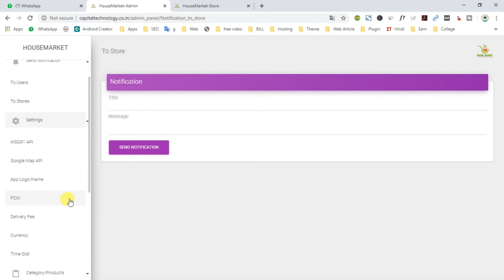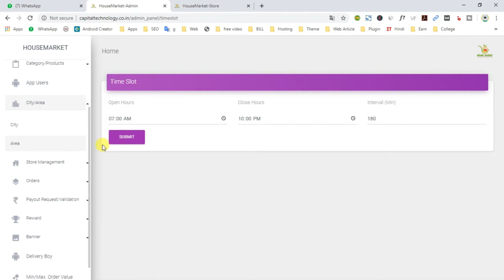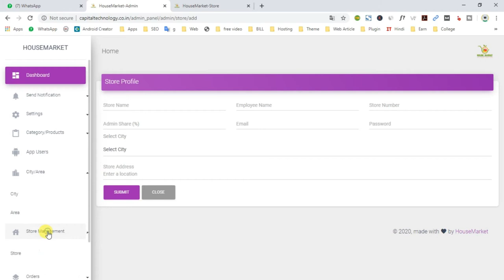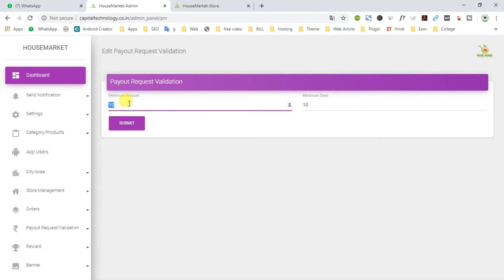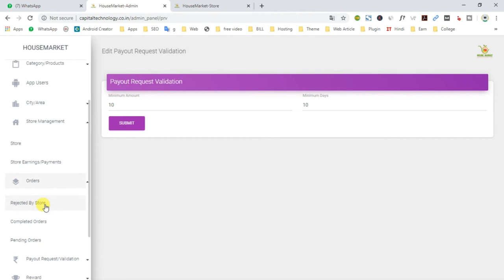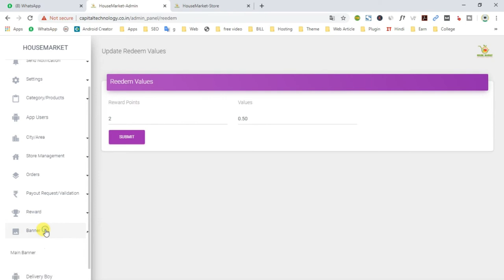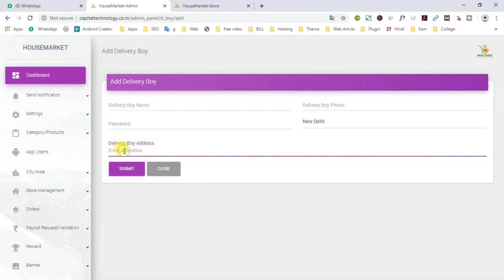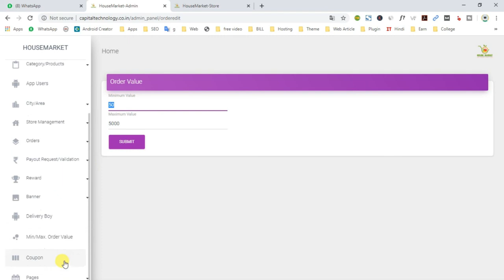How to manage Admin Panel of a Multi Vendor website || A quick review on managing Admin Panel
1.
2.
3.